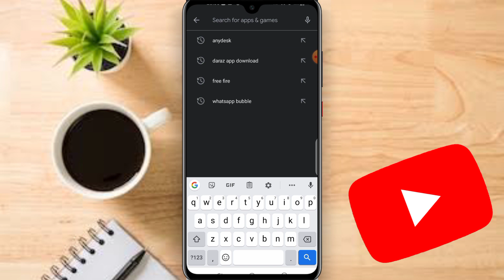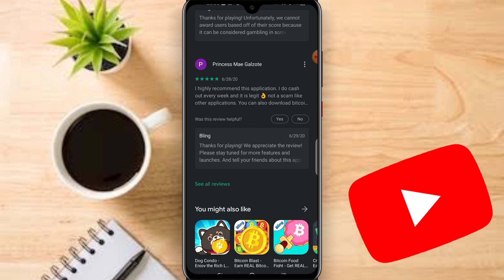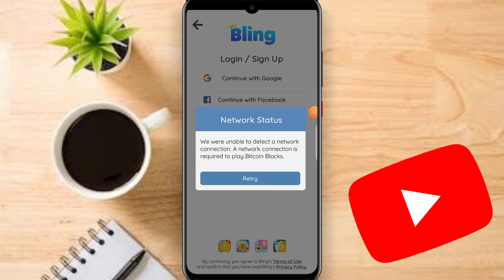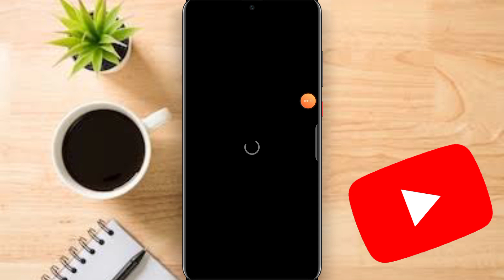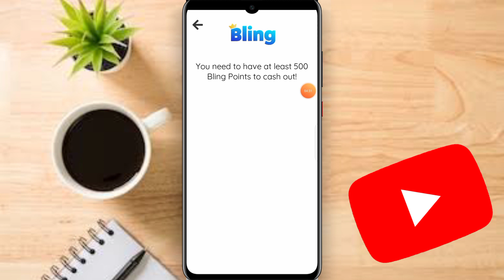How to Earn Money By Playing Games In Pakistan || Ghar Bethe Paisay Kamaein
About This video:
how to earn money by playing games in pakistan,
Ghar bethy paisay kese kamaein,
Paisay kamaein,
How to earn money free at home in Pakistan,
Urdu/Hindi